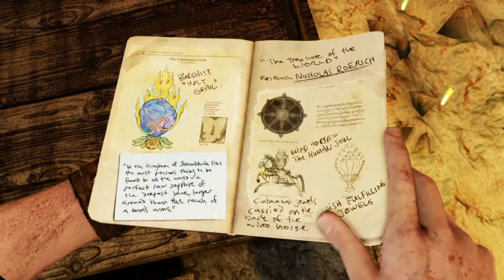JOURNALISTS--Uncharted 2 Among Thieves: Part 5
We meet some journalists, who we may or may not know already.